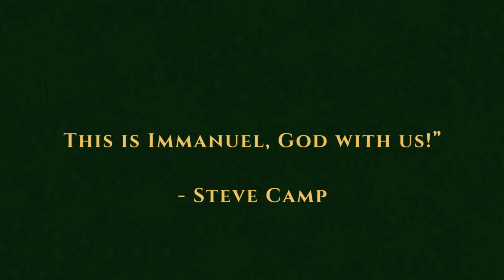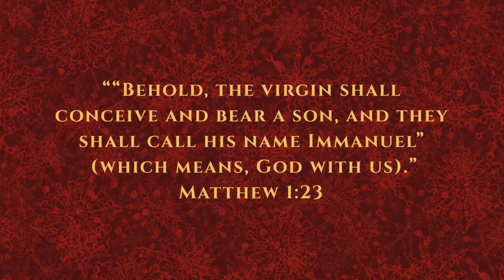Steve Camp- Immanuel (Official Lyric Video)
Composer
Steve Camp

Lyrics
Steve Camp and Issac Watts

Lead Vocal
Steve Camp

BGV’s
Tabitha Fair, Laurie Pearson, Steve Camp

Keyboard
Steve Camp

Bass, Guitar, Synth
Tim Miner

Horn Arrangement/Trumpet
Phil Lassiter

Tenor/Bari Sax
Dan Kaneyuki

Trombone
Erik Hughes

Drums
Ron Robertson

Strings
Cindy Camp

Producer
Tim Miner

Mixed /Mastered
Tim Miner

Recorded At
MBK Studios